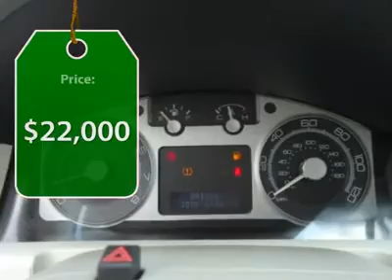2009 MERCURY MARINER Jackson, MS P3101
2009 MERCURY MARINER Jackson, MS
Stock# P3101
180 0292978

5395 I 55 N.

Looking for the right car? Today could be your lucky day. With 24372 miles, this Sterling Grey Metallic, 2009 Mercury Mariner equipped with Automatic transmission could be yours. Request more information and set up a test drive right away.